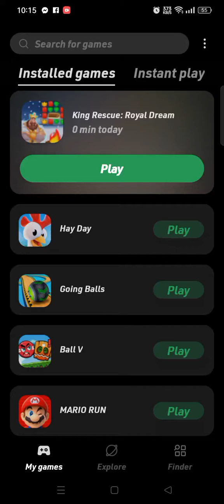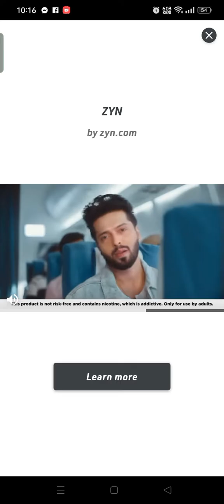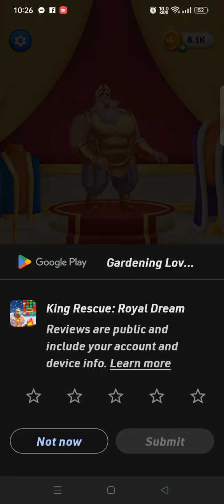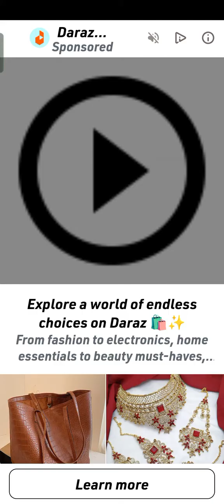king rescue:royal dream gameplay